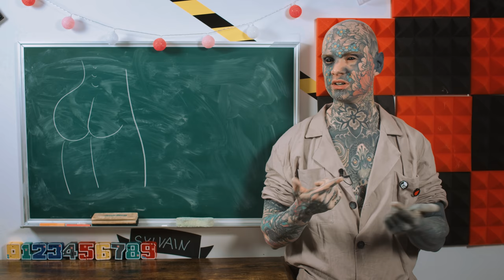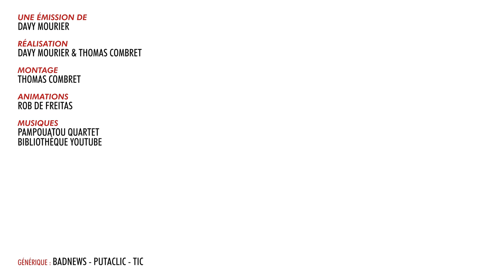BADNEWS #162 Un ver solitaire dans le cerveau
Boitier : AORUS AC300G
CPU : Intel i7-10700
Carte mère : AORUS Z490 Ultra
RAM : AORUS RGB Memory 16GB (2x8GB) 3600Mhz
SSD: AORUS 1To SSD Nvme Gen4
Carte graphique : RTX 3080 MASTER
Alim : AORUS P850W
Watercooling : AORUS AiO Cooler 280

Chaise : AORUS AGC300
Clavier : AORUS K9
Souris : AORUS M5
Tapis de souris : AORUS AMP 900
Ecran 1 : AORUS FI27Q
Ecran 2 : AORUS FI27Q